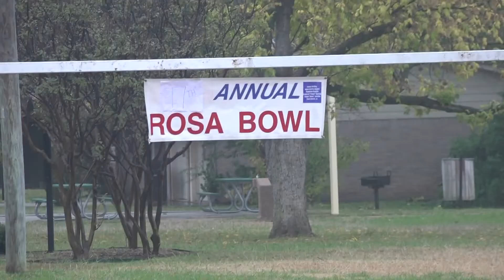The Garcias take down the Garcias in the 17th annual 'Rosa Bowl'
Family, friends and fun make Thanksgiving in Temple special in a 42-28 touch football game.